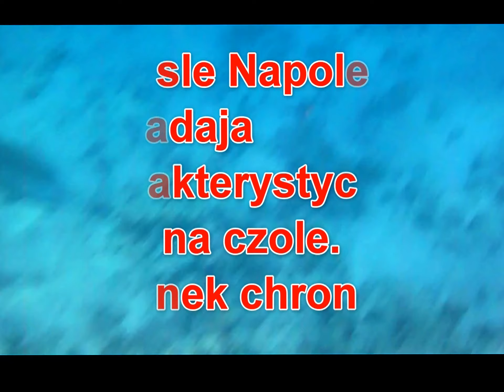Napoleon Red Sea fish wargacz garbogłowy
Napoleon - Red Sea fish wargacz garbogłowy - Ryby wargaczowate - Labridea - Podwodny świat Morza Czerwonego